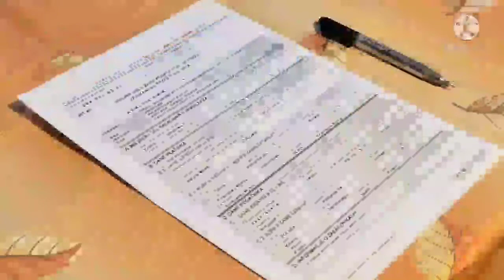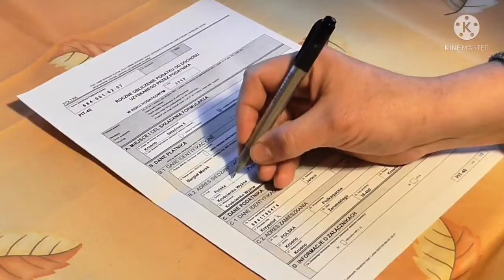उत्तराखंड में पटवारी कैसे बने||How to become a Patwari|Educational Qualification|Age limit| Salary